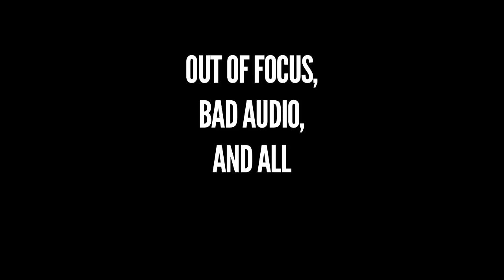Best Stand-Up Comedy Debut Ever!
Made my stand-up debut a couple of nights ago. My friend in the crowd forgot to record it, so I did my best to recreate how his recoding would have looked. The laugh track matches what worked in the club, though I'm just in my living room.